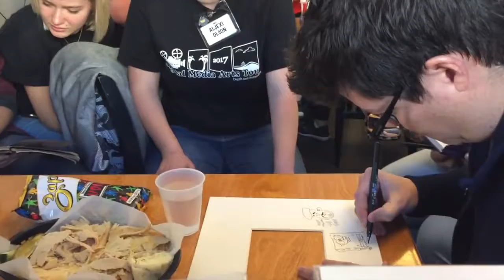100 days of making comics - Day 10